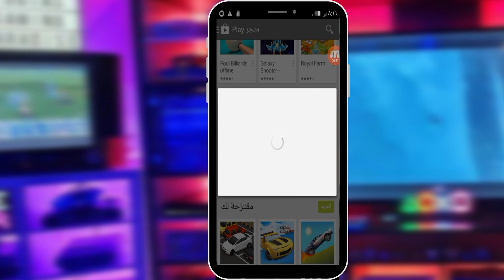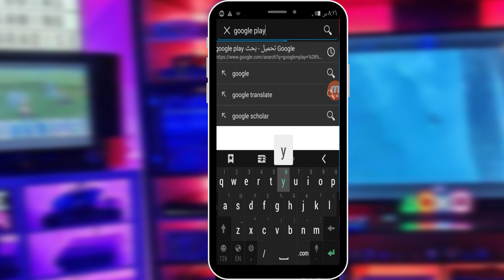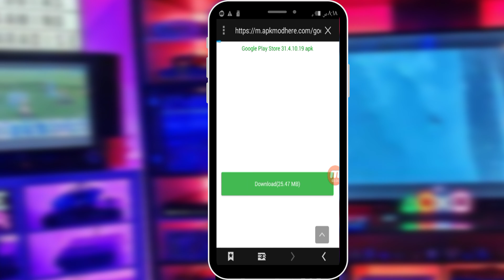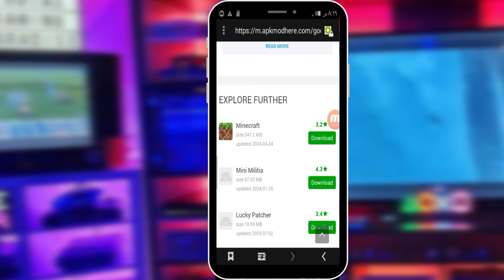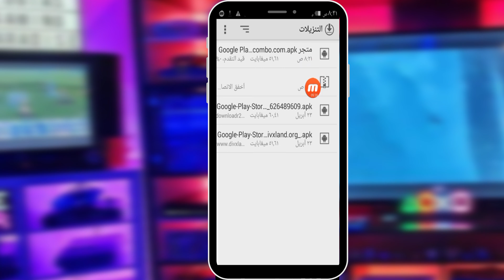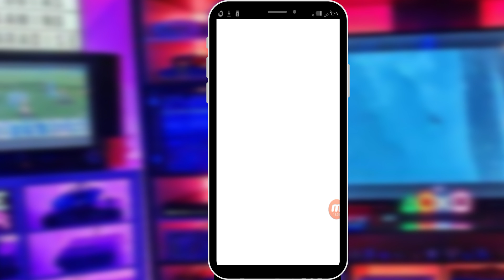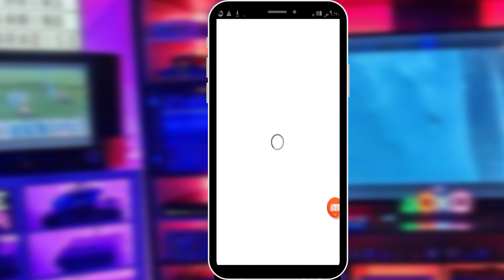حل مشكلة (ليس هناك اتصال) في متجر google play لهواتف الاندرويد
ليس هناك اتصال google play  لهواتف الاندرويد القديمة التي تدعم الاصدارات القديمة من النظام مرحبًا ، شكرًا لمشاهدة مقطع الفيديو الخاص بنا عن  حل مشكلة (ليس هناك اتصال) في متجر google play لهواتف الاندرويد او حدوث مشكلة في الاتصال بخوادم google لتظهر رسالة (google play no connection).

المواعيد
0:05 مشكلة ليس هناك اتصال في الاندرويد
1:50 حل مشكلة ليس هناك اتصال في متجر google play
3:45 حل مشكلة ليس هناك اتصال
5:20 تحديث google play store error

الحلول النهائية للتغلب على هذه المشكلة المزعجة بشكل نهائي واستعادة الوصول إلى متجر google play لهواتف الاندرويد اكتشف كيفية حل مشكلة 'ليس هناك اتصال' في متجر Google Play على هواتف Android! هل تواجه هذا المشكلة المزعجة وترغب في حلها بسرعة وسهولة؟

في هذا الفيديو، سنقدم لك الحلول الفعّالة والمبتكرة لتجاوز هذا التحدي والاستمتاع بتجربة استخدام متجر Google Play بدون عقبات. تعرف على الخطوات البسيطة التي يمكنك اتباعها لتجاوز رسالة الخطأ 'ليس هناك اتصال' والاستمتاع بتنزيل جميع التطبيقات والألعاب.